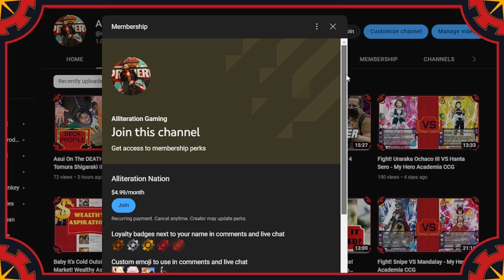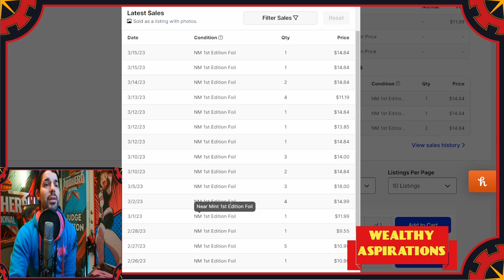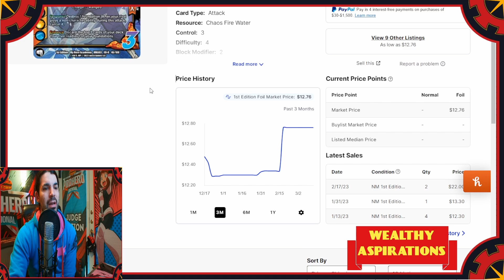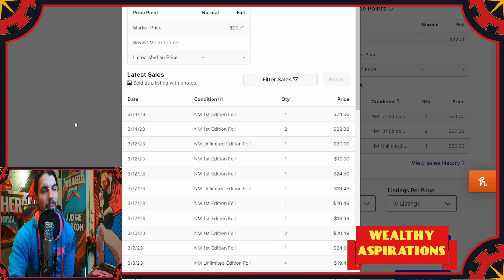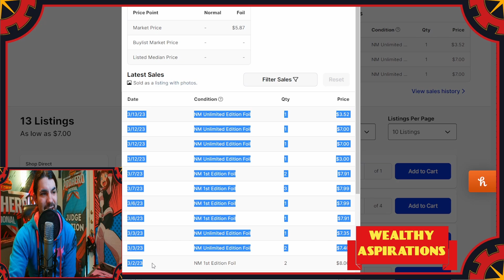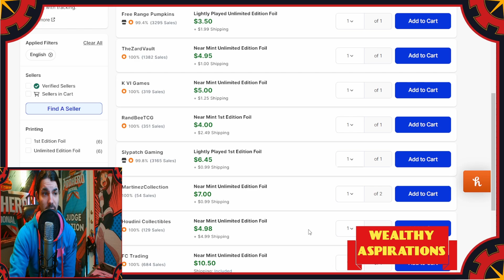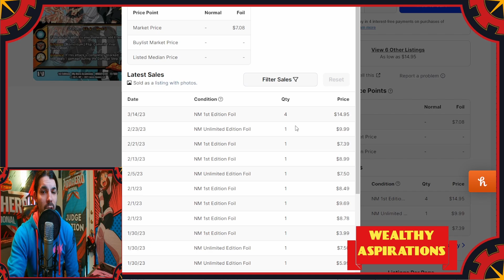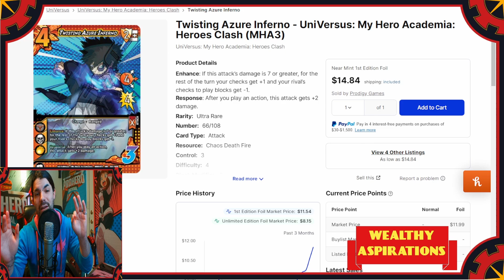Tokoyami Is Making This EXPENSIVE. Wealthy (R)Aspirations 3/15 - My Hero Academia Card Game